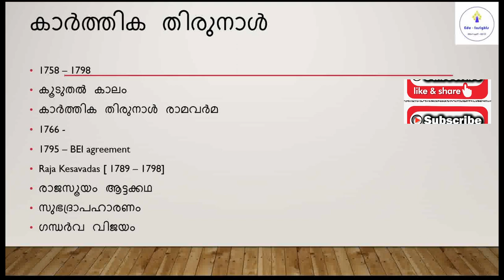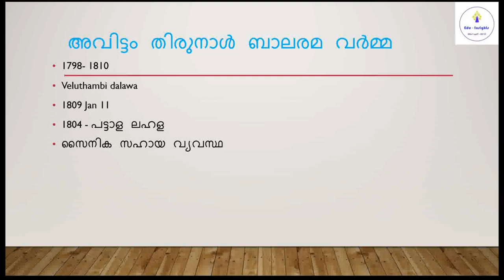തിരുവിതാംകൂർ രാജവംശം - ധർമ്മരാജ & അവിട്ടം തിരുനാൾ ബാലരാമ വർമ്മ Dharmaraaja - Travancore Empire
തിരുവിതാംകൂർ രാജവംശം - ധർമ്മരാജ & അവിട്ടം തിരുനാൾ ബാലരാമ വർമ്മ  Dharmaraaja + Avittom Thirunaal Balarama Varma- , കുണ്ടറ വിളംബരം - വേലുത്തമ്പി ദളവ , ധർമ്മരാജയുടെ  ആട്ടക്കഥകൾ, ഉമ്മിണി തമ്പി, രാജാ കേശവദാസ്